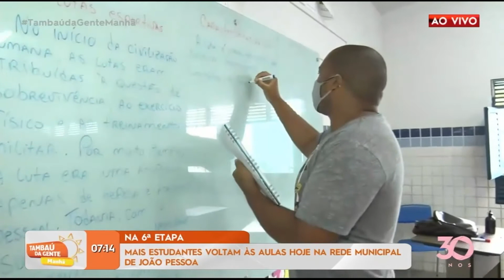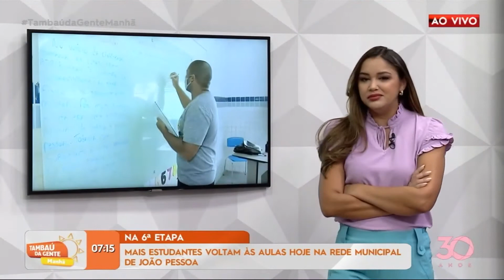Mais estudantes voltam às aulas hoje na Rede Municipal de João Pessoa - Tambaú da Gente Manhã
E hoje estão retornando as aulas presenciais aqui em João Pessoa os alunos do oitavo e nono ano. Esta é a sexta etapa da retomada gradual das aulas nas escolas de ensino municipal.